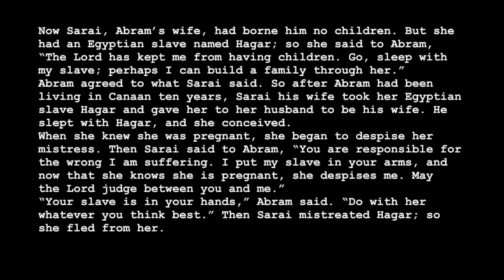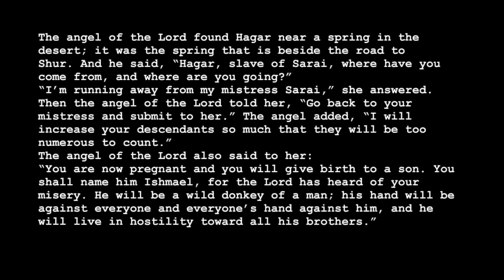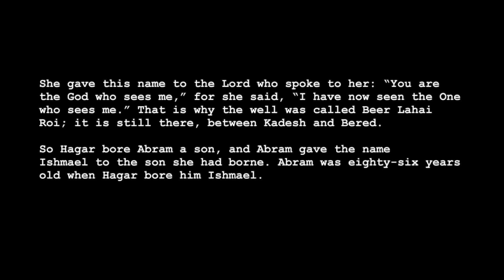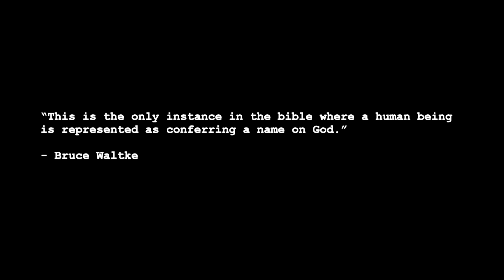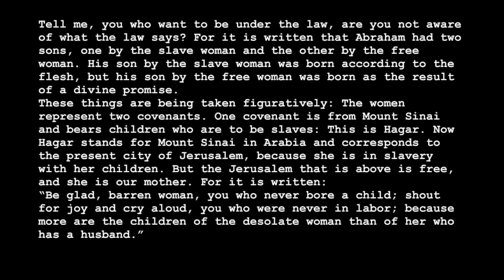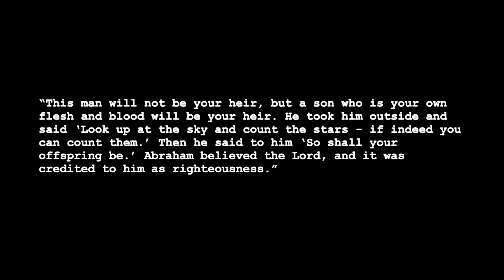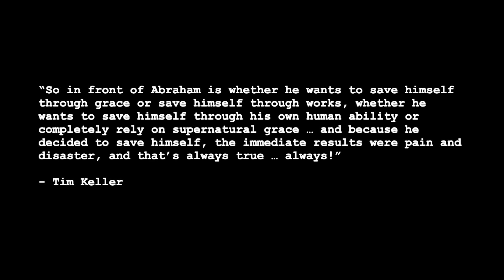Hidden Figures - Hagar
Hidden Figures - Hagar - Genesis 16:1-16